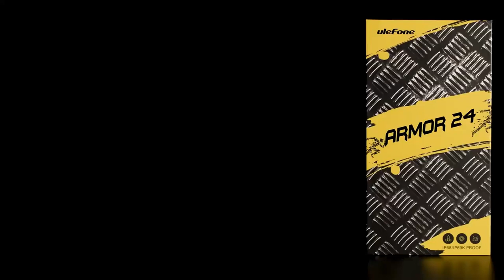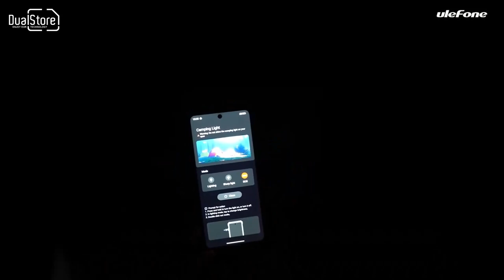Ulefone Armor 24, 4G, Camera Dual 64MP+64MP, 24GB RAM, 256GB ROM, HelioG96, 22000mAh @ DualStore.ro